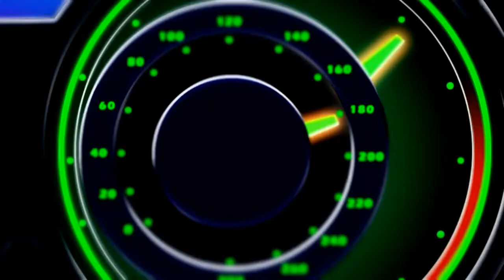All Animated Cutscenes Form HyperDimension Neptunia Games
Neptunia games don't Always have animated cutscenes.
Most of the time it just Visaul Novel Story Events.
But when do have animated cutsenes they fun to watch.
If all were animated the Neptunia games would cost more to make.
I the of Style of the Visaul Novel Story telling use in the game.

Ideal Factory
Comple Heart
Tamsoft